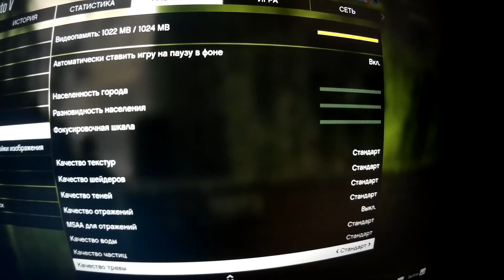INTEL XEON X5272 - GTA V test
HD7770
6Gb